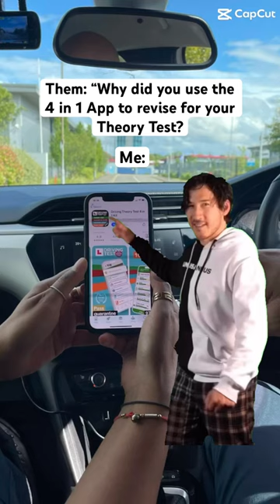The BEST App for your Theory Test 💕📲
Join over 1000,000 other learners on our TikTok channel! 📲